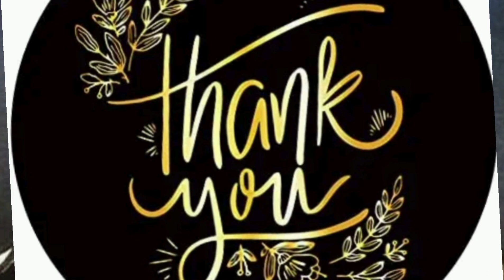Lata Mangeshker ji shardhanjali🙏🙏🙏🌷thanks for watching video Subscribe my channel ⚘